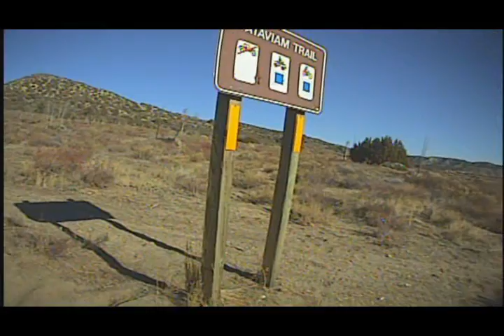Tataviam Trail Run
Tataviam Trail Run at Hungry Valley, CA 01-14-07 first time with helmet cam.